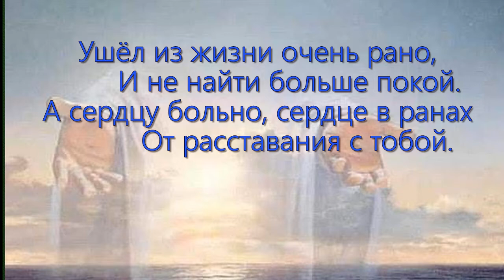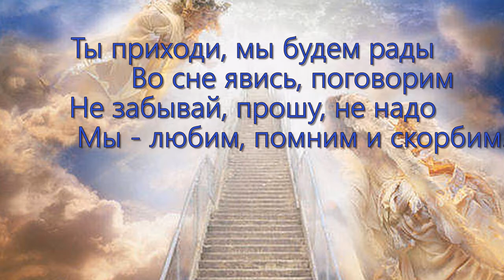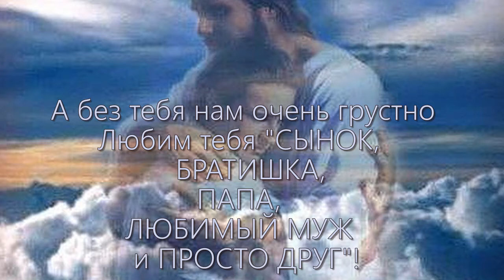СКОРБИМ И ПОМНИМ